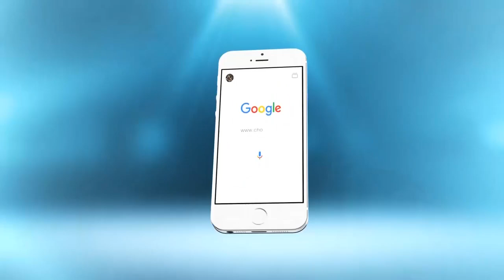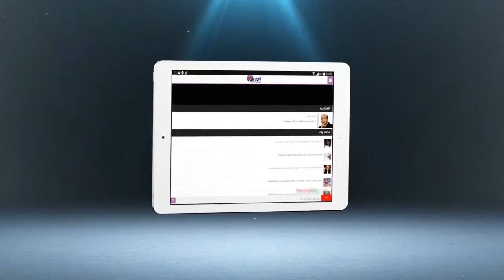شاهد كيف تفاعلت الجماهير الودادية مع الهدف الثاني لحظة تسجيله